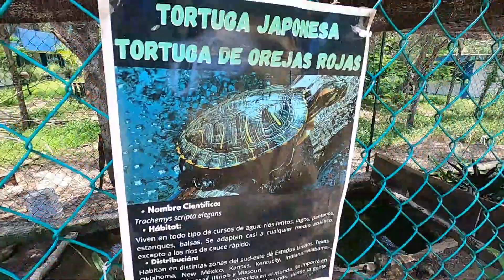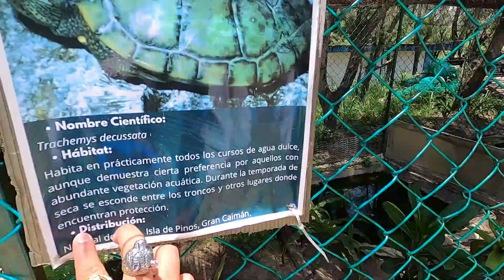Capítulo 53: ¿Y el CATÁN?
Aquí termina nuestra visita al COBEA.